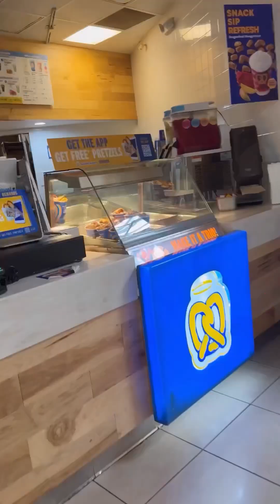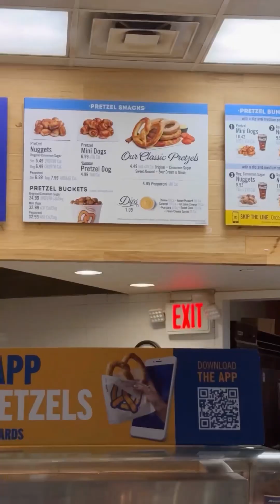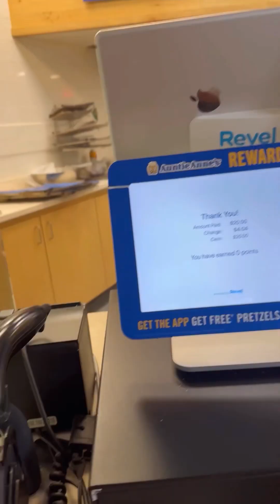My Little Sister Won’t Stop Moving Around The Mall!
These videos are ways to document The Seibel Kids life as they grow and to preserve memories that matters. Life with The Seibel Kids is all about making memories that matter!